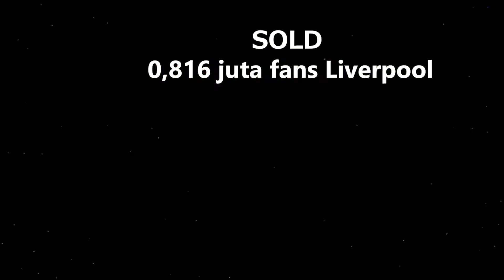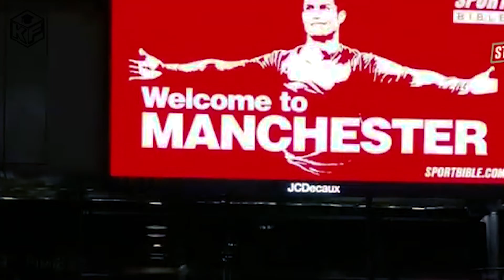Pendapatan pemain bola selain dari Gaji $$$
Halo sahabat kampus fakta.
Kalian tau tentang pendapatan pemain bola dari mana saja selain dari gaji?
Jumlah pendapatan sepak bola yang baik tergantung pada penjualan jersey para pemain, dimana klub sangat bergantung pada pendapatan yang dihasilkan dari penjualan jersey para bintang mereka.
1. Kylian Mbappe
2. Mohamed Salah
3. Robert Lewandowski
4. Cristiano Ronaldo
5. Lionel Messi
Nah itulah pendapatan lain dari pemain sepak bola. Kira kira siapa idola kalian tulis di komentar di bawah ini.